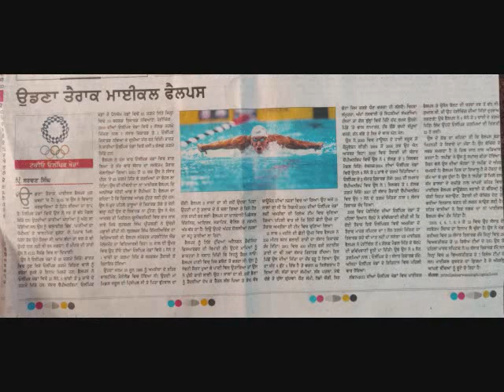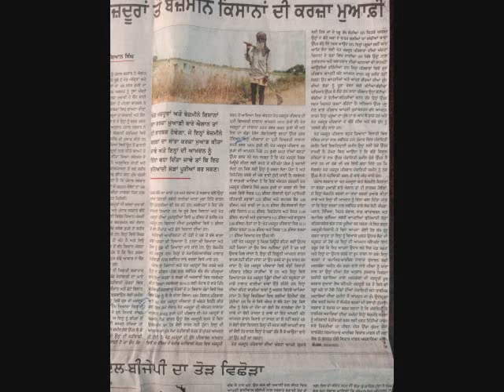Shorthand Punjabi Dictations By Rajdeep Singh Reporter